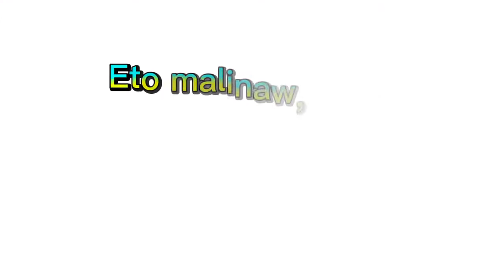pede pa makipagsabayan (Father and son) 😁